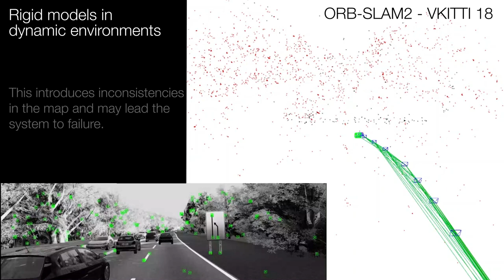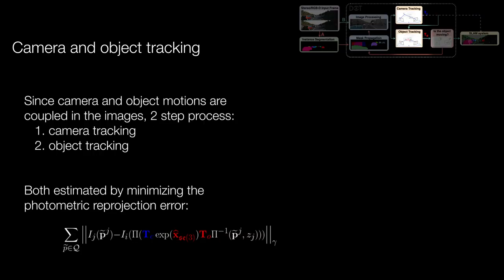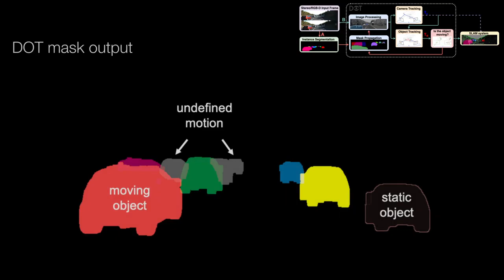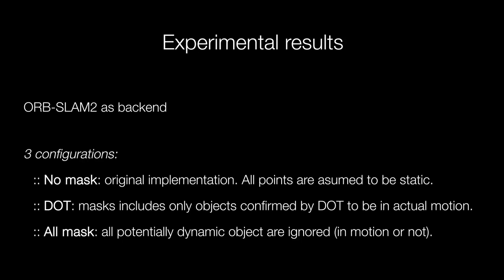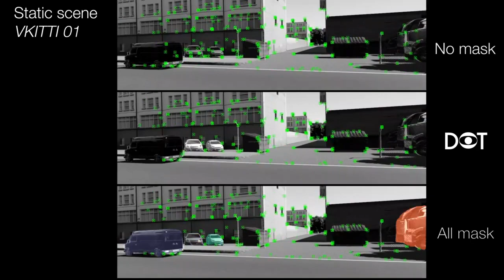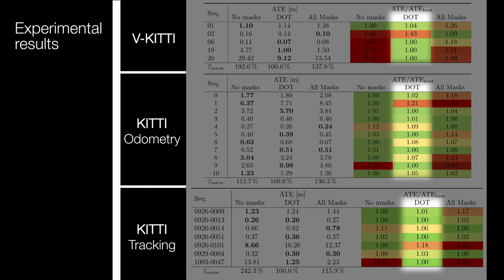DOT: Dynamic Object Tracking for Visual SLAM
In this video we present DOT (Dynamic Object Tracking), a front-end that added to existing visual localization systems can significantly improve their robustness and accuracy in highly dynamic environments. DOT combines instance segmentation and multi-view geometry to generate masks for dynamic objects in order to allow visual localization systems based on rigid scene models to avoid such image areas in their optimizations.